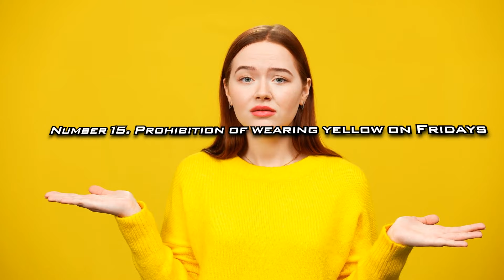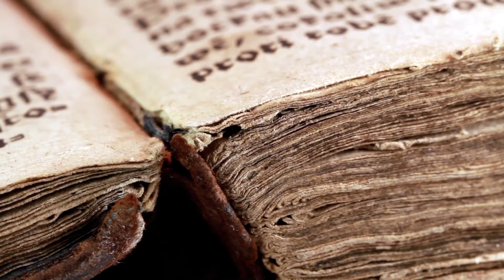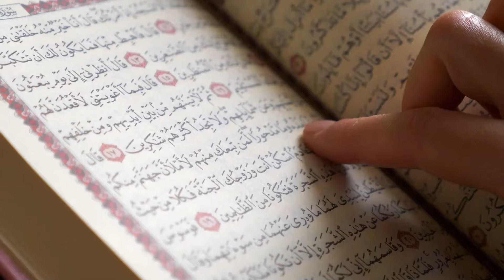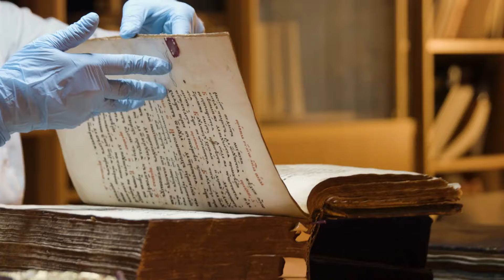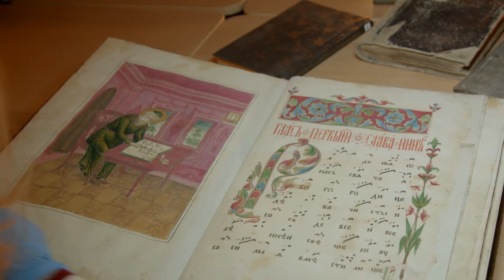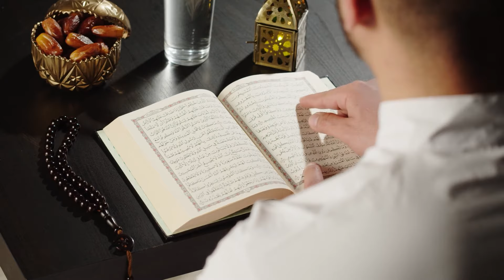16 Strange Laws Of Mali | The Most Dangerous Country In The World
16 Strange Laws Of Mali | The Most Dangerous Country In The World
Banning people from killing mosquitoes, prohibiting wearing yellow clothes, and even forbidding dolls, Mali has regulations that shock anyone who hears about them.
In this video, we’ll explore 16 banned laws and strange practices in this country. Believe me, everything I’m about to tell you will truly astonish you.